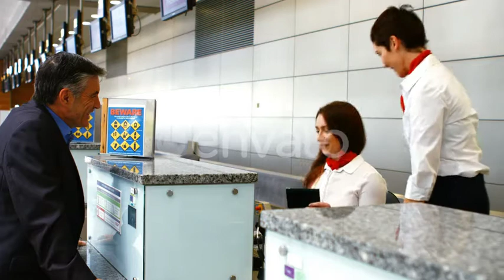Two female airport staff checking passport and interacting with man at check-in desk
Two female airport staff checking passport and interacting with man at airport check-in desk